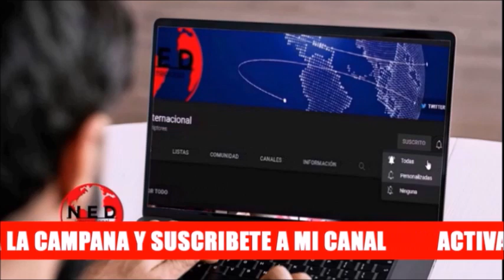⚠️ EL DAÑO QUE ESTÁ HACIENDO ESTE GOBIERNO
Senadora Paloma Valencia colombia sobre la gasolina, el gas y la energia